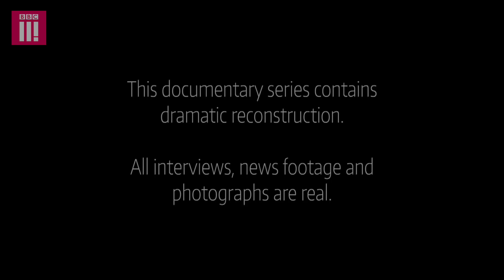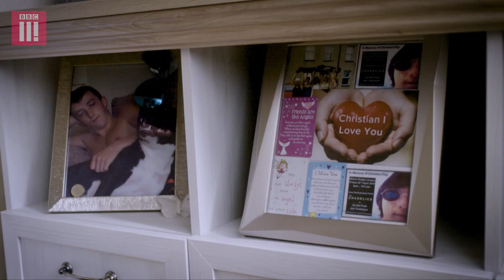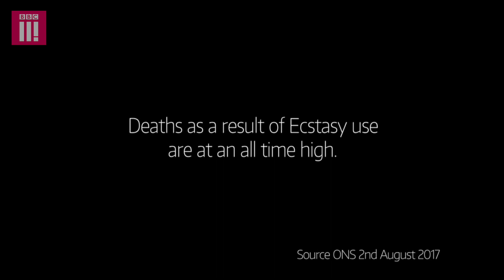Prison Life | One Night of Ecstasy Ep 8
The aftermath of events are revealed. Each of the key players have their own burdens to bare.

If you or anyone you know has been affected by any of the issues in this programme further information and support can be found